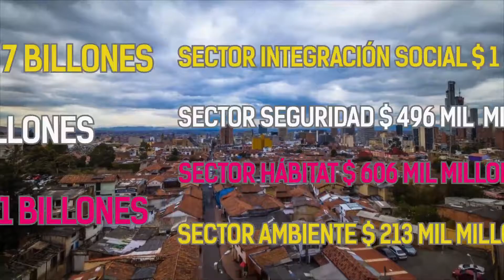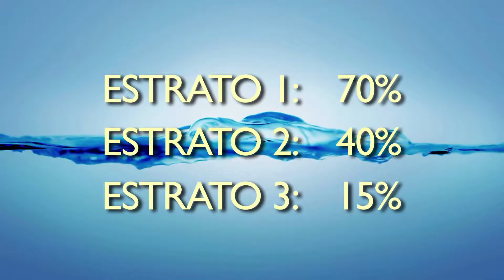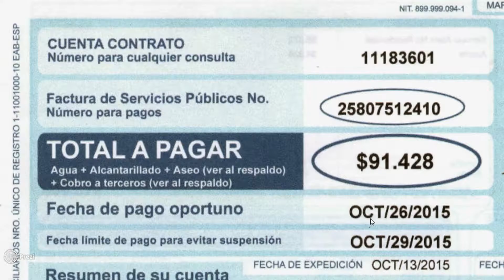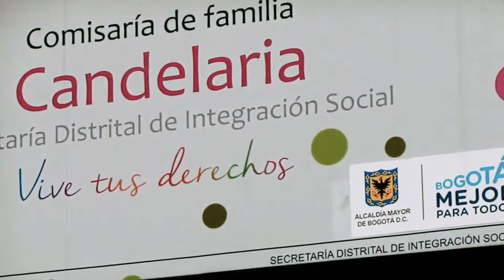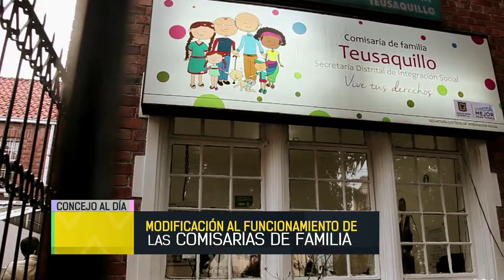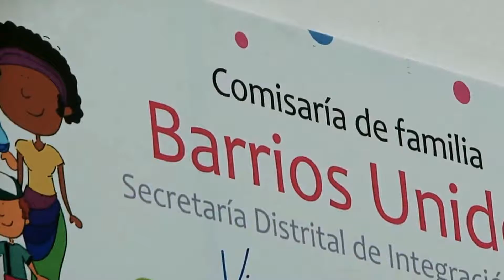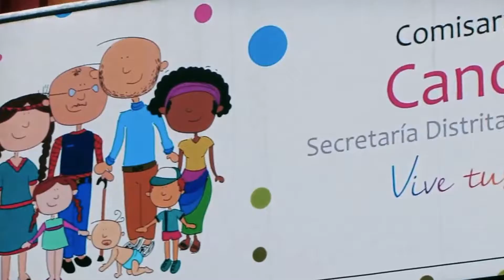CONCEJO AL DÍA PROGRAMA 31 VIERNES 9 DE DICIEMBRE 2016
El Concejo de Bogotá en TV